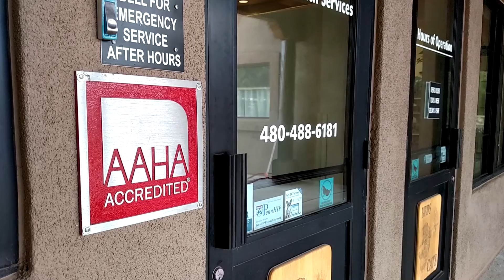Animal Health Services 2015 Video with Dr. Brian Ashmore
Animal Health Services of Cave Creek Full Service Animal Hospital and 24/7 Pet Urgent and Critical Care Center.